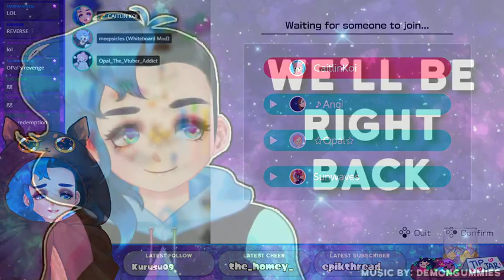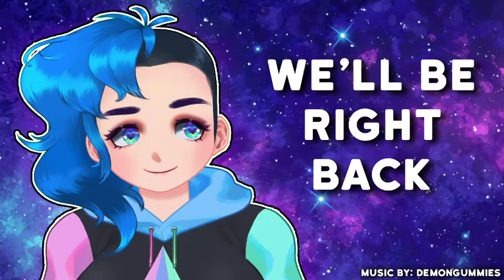Clubhouse 51 with friends (8/10/21)